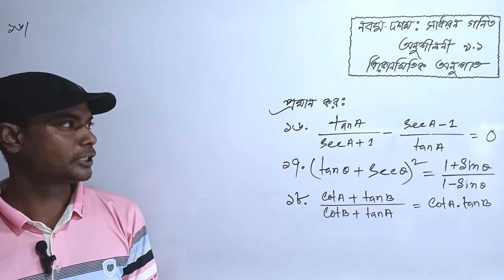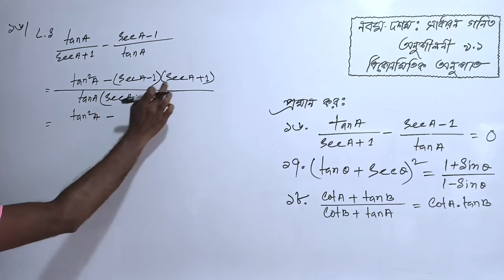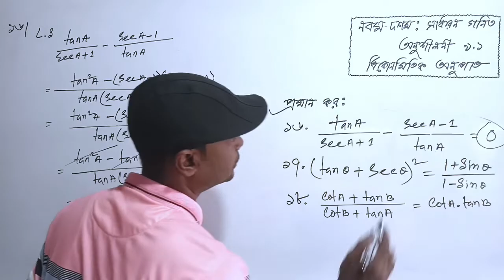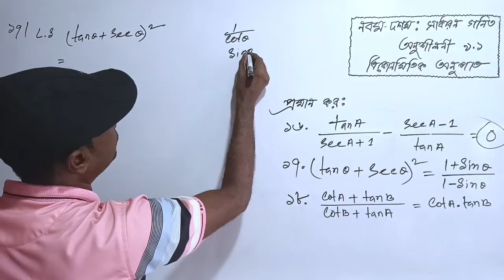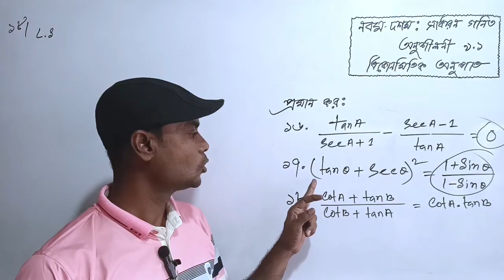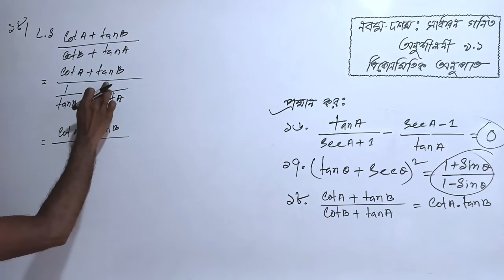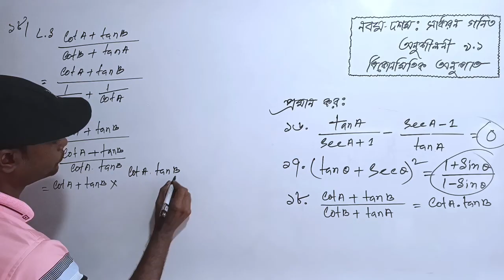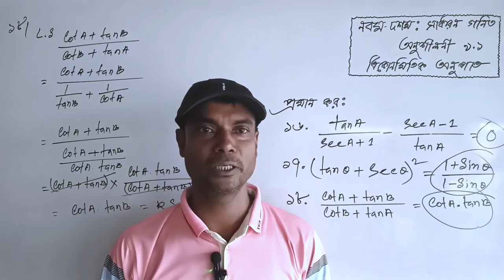অংক নং ১৬ ১৭ ও ১৮ || অনুশীলনী ৯.১ ত্রিকোণমিতি || Class Nine-Ten Math Chapter 9.1 || Trigonometry 9.1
ত্রিকোণমিতিক অনুপাত (Trigonometric Ratio):
অনুশীলনী ৯.১